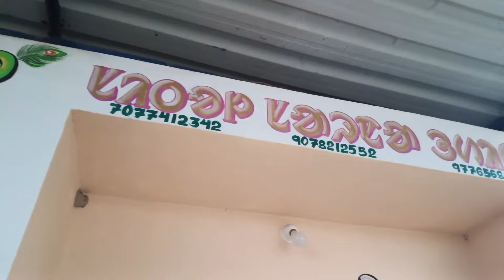shital sarna studio rairangpur nawa jaga nawa hol new santali vlog video 2024#sita tudu vlog video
shital sarna studio rairangpur nawa jaga nawa serenj nawa jaga nawa hol sita tudu vlog video 2024 new santali video 2024 sadhu marandi santali video singhu Marandi santali video #